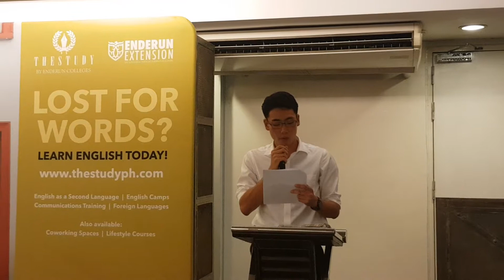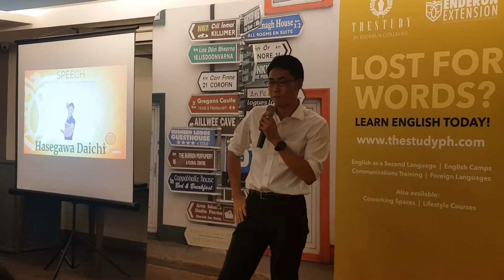Daichi Hasegawa's Speech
Meiji 6 Weeks Culminating Activity
September 12, 2019
Enderun Colleges